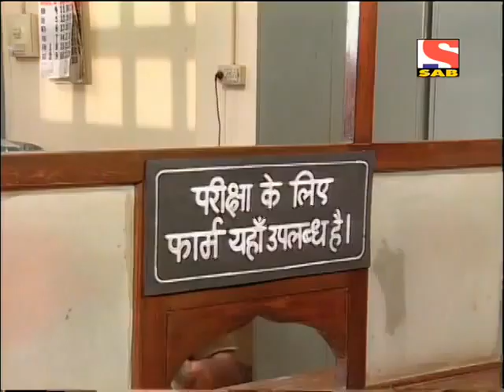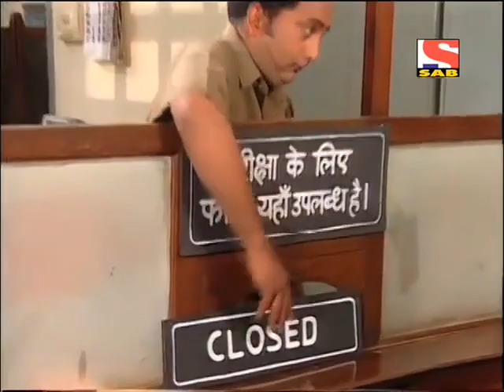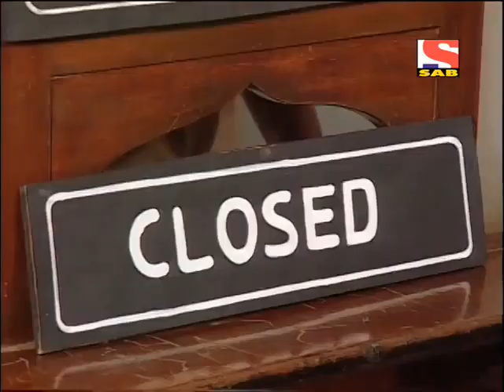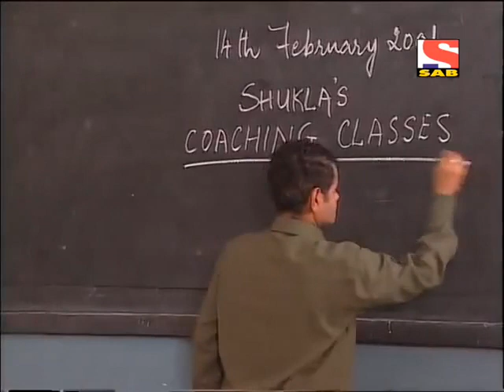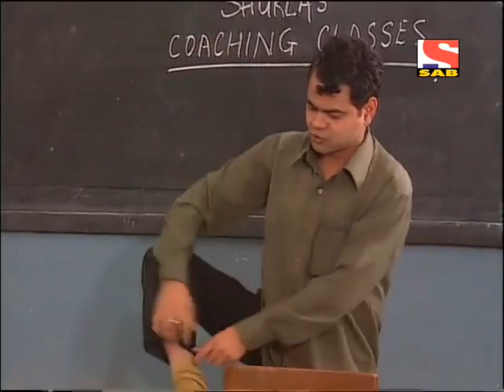Office Office Episode 40 | Mussadi Lal is tired of being shown down by his wife since she has an M.A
Mussadi Lal is tired of being shown down by his wife since she has an M.A. and he is only B.A third division. He decides to enroll for a masters and goes to Gyanchand Bhatia college. But Shukla, Pandey Ji and the principal of the college, Bhatia, have other designs. Will Mussadi succeed? Watch this hilarious clip to find out.

Office Office Episode 40 "Office Office" officeoffice @OfficeOfficeMussadiLal